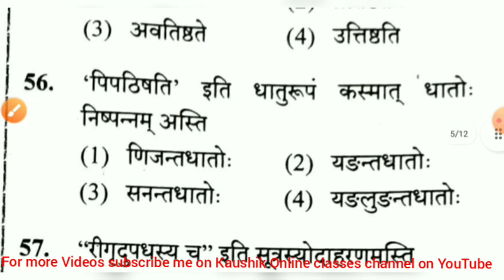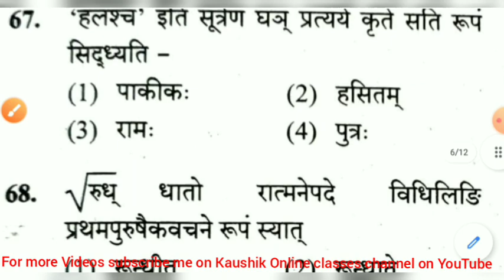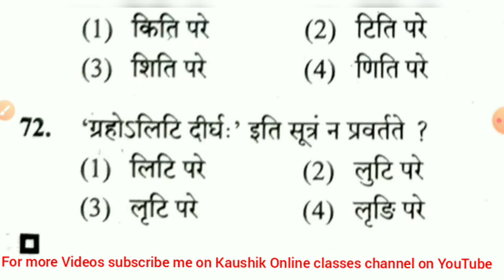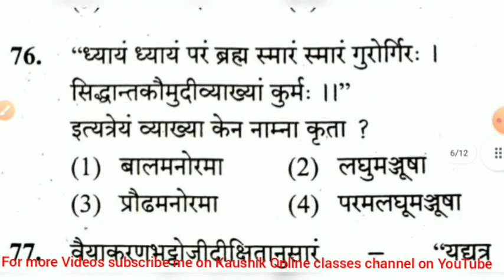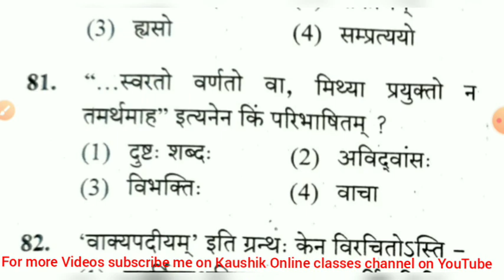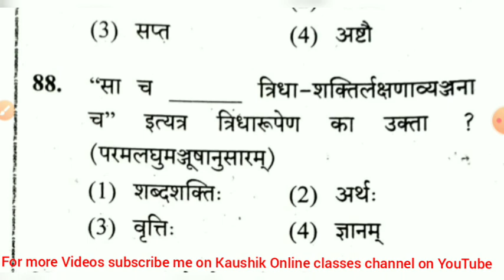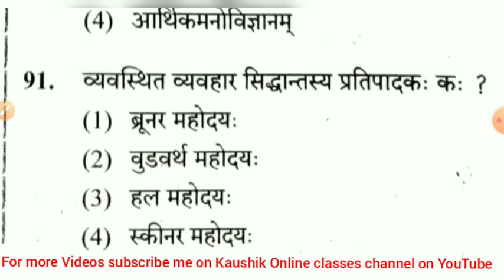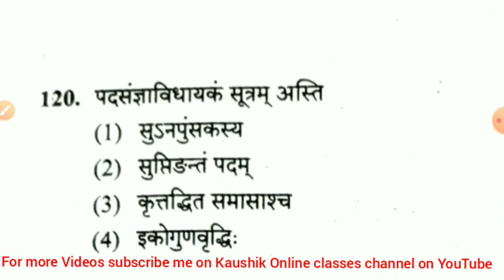HSSC HARYANA PGT SANSKRIT SCREENING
Books Video and PDF All type of Education News Join my Telegram channel Instagram Sanskrit UGC NTA NET 2021 UGC NET mock test series CTET Language Sanskrit (Language-1 & Language-2) By Murari Lal Kaushik Like Share Subscribe Join me on Telegram For PDF and Instagram